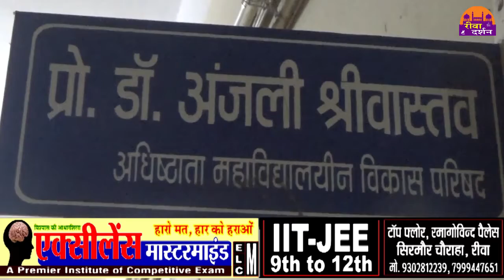अवधेश प्रताप सिंह विश्वयविद्यालय ने गोद लिए 2 गाँव ||REWA DARSHAN NEWS